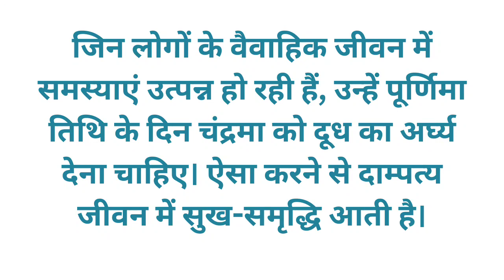सावन अधिकमास पूर्णिमा पर करें ये उपाय